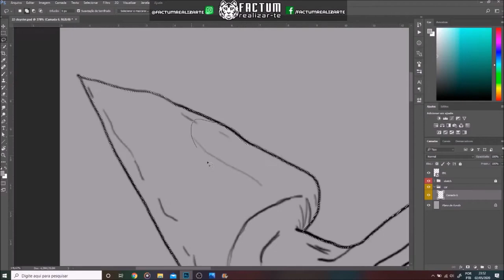speedart Cloyster Mermay